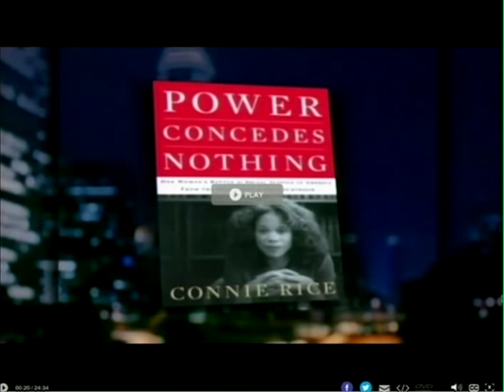Connie Rice: Institutional Change for Social Change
Part of USF's School of Management's Change the World From Here Speaker Series

Guest speaker Connie Rice is Co-Director of the Advancement Project. Rice is a civil rights lawyer who engineers systemic fixes to entrenched inequality and injustice. California Law Business Journal twice designated her one of the top ten most influential attorneys in California. Through impact litigation, campaigns and inside bureaucratic maneuvering, she has led coalitions and clients to win more than $30 billion in damages, bonds and policy changes. Bus riders, death row inmates, folks abused by police, school kids, whistleblowers, cops and sufferers of every stripe of discrimination, (sex, race, disability, age) have sought her counsel.

Fromm Hall, Xavier